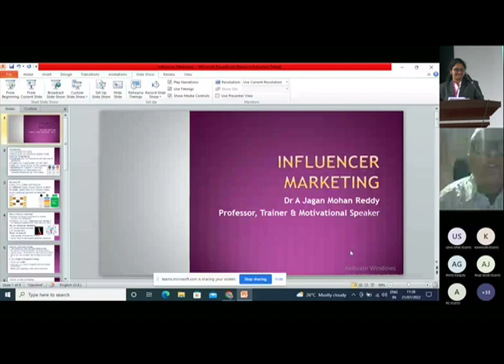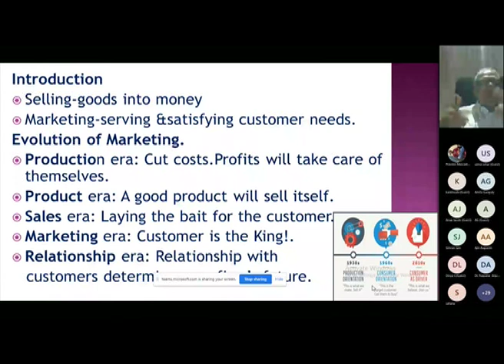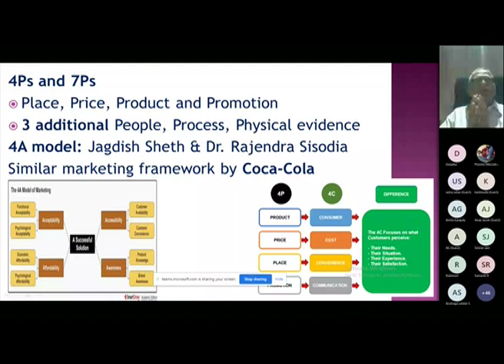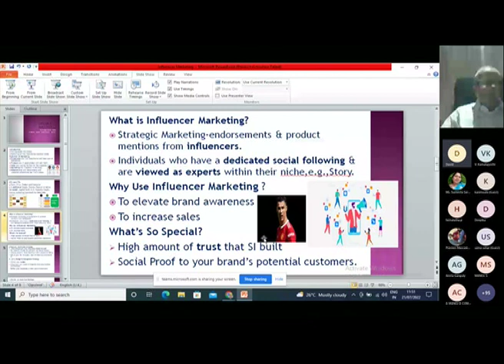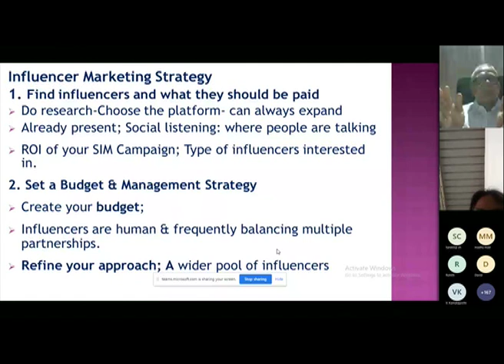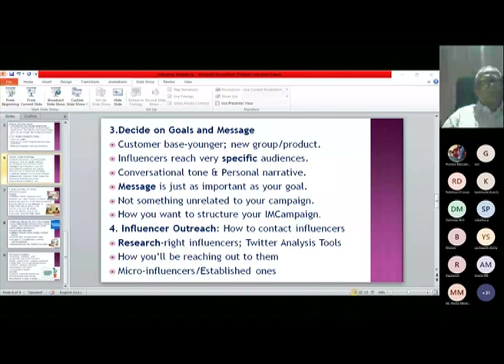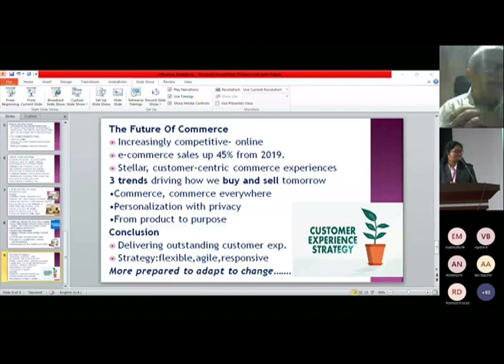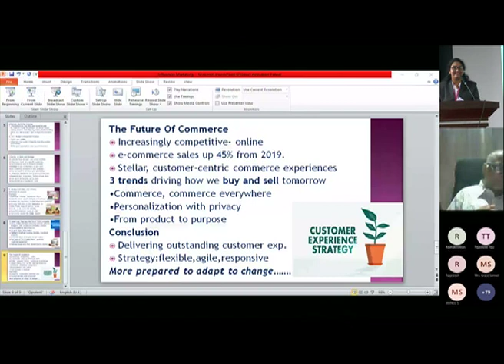INFLUENCER MARKETING 2022